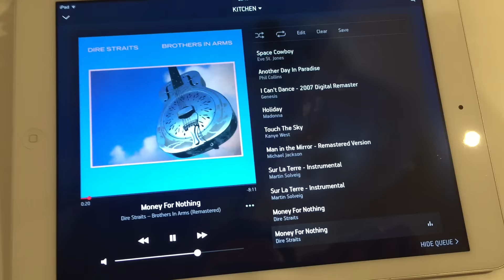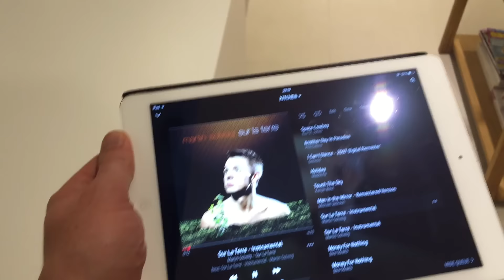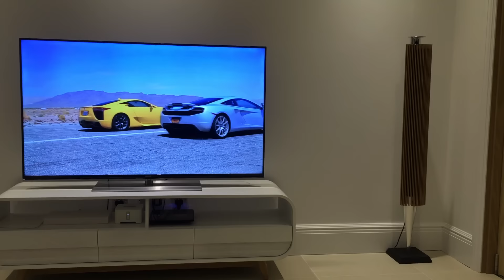Bang & olufsen beolab 18 with Sonos connect and spotify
Running my beolab 18s with beolab transmitter 1 through my Sonos connect with spotify